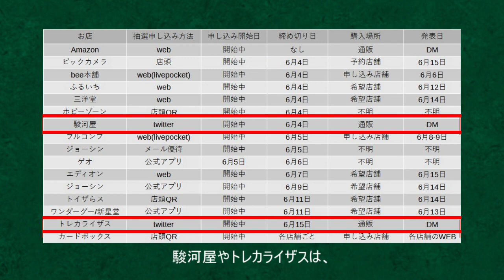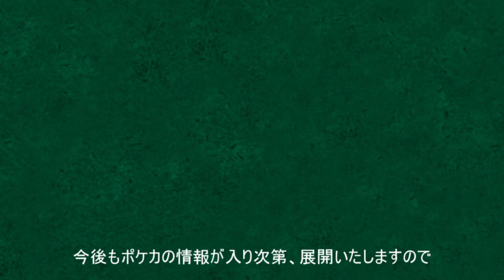【ポケカ】まだ間に合う！ポケモンカード151抽選情報まとめ！【Pokémon cards】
■URL
アマゾン

■コメント
当日販売はコンビニくらいしかないかもですね。

■BGM